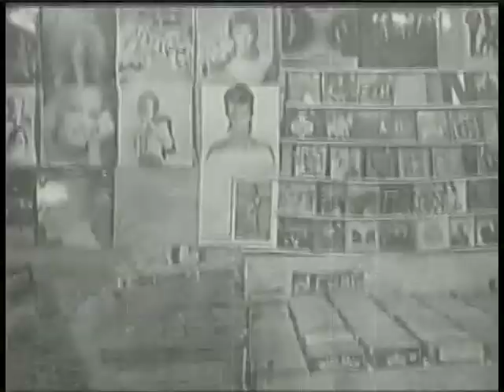(EGAMIVID004) Julious Marvesol - ConsérvaTE, ConsérvaLA - 2010.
Artista: Julious Marvesol

Título de la Obra: ConservaTE, ConservaLA

Album: Proportions EP (DWK065)

Año: 2008 / 2010

Ref.: EGAMIVID004

Género: Instrumental, Jazz, Viajes, Psychodelic

Categoría: Videoclip

Descripción de la Obra: ...como quieras y donde quieras pero ConsérvaTE y ConsérvaLA, por favor. Travesías de ensueño por el más acá. Capítulo primero, segundo epígrafe. Julious Marvesol, epígono del arte evolutivo. Track perteneciente al trabajo "Proportions EP" de Julious Marvesol, publicado por Dusted Wax Kingdom Netlabel (DWK065), 2010.

Total: 02:08 min

Trabajo Técnico: Producción por Julious Marvesol. Mezcla y Mastering por Jonay J.Lorenzo en elhabitaculoatemporal 2008 / 2010. Grabación y producción del vídeo por VisionespanoramiK.

Licencia: Bajo licencia creative commons 3.0. Spain BY-NC-ND nd/3.0/es/)